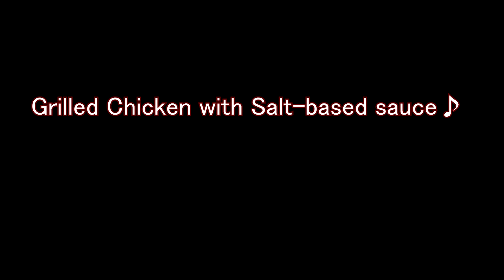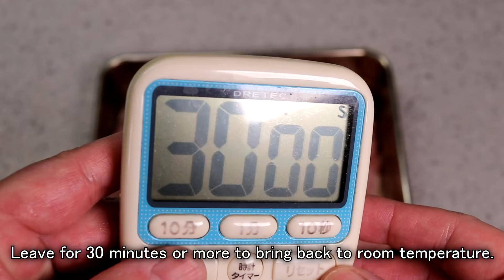Grilled Chicken with Salt-based sauce♪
How to make Grilled Chicken with Salt-based sauce.

0:18　How to prepare the ingredients.
1:43　Cooking.
2:52　How to make the salt-based sauce.
4:27　Done.

Grilled chicken with salt-based sauce (for 1 serving)
  150 g (3 oz) chicken thigh
  a lot of green onion
  some sesame seeds

Salt-based sauce(for 1 serving)
  1/2 tsp chicken stock powder
  1/4 tsp salt
  2 tbsp hot water
  1 tsp honey(or sugar)
  1 tsp lemon juice
  1 tsp vinegar
  1 tsp sesame oil